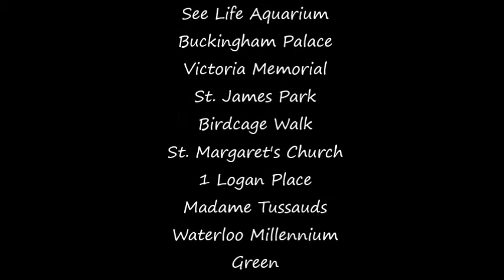I love London / Spacer po Londynie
12 miejsc w 7 minut

 Podczas kręcenia filmu nie ucierpiało żadne zwierzę :P